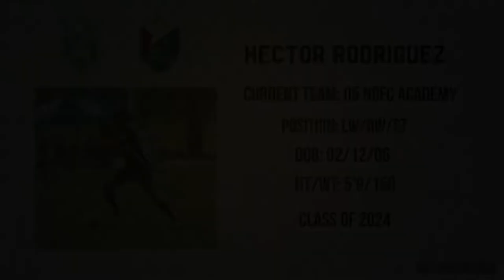Hector Rodriguez 2021 Highlights | Goals, Assists, Dribbling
Includes highlights from 20/21 and 21/22 season

Teams played for shown - 06 NCFC academy and 05 NCFC academy

*Not all Goals and Assists included